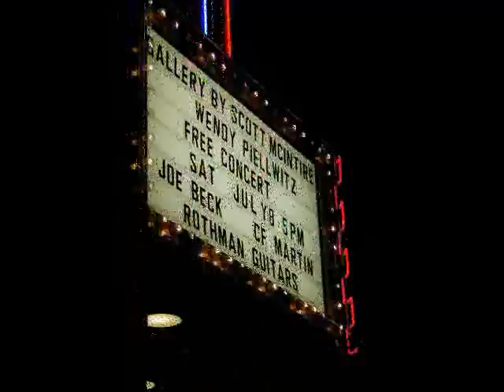Joe Beck at Greenport Theatre "Summer Time"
CF Martin and Rothman Guitars presents Joe Beck at Greenport Theater, Greenport, NY July 8, 2006
     Joe Beck Guitar, Ron Rothman Bass, Jim Romeo percussion. Photography by Gregory Rothman